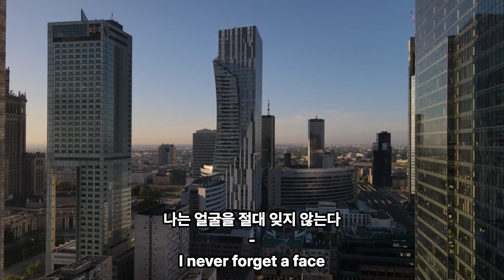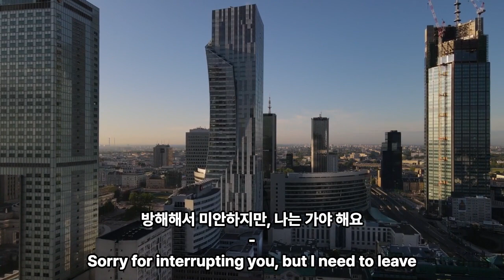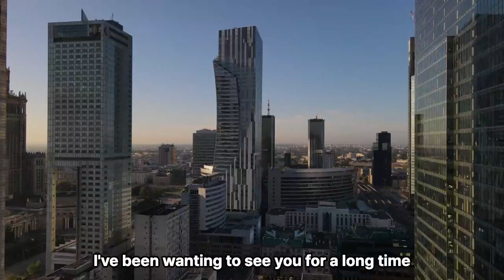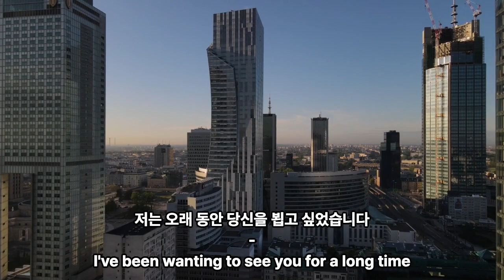[원어민영어] 생활영어3 한국어 듣고 바로 영어로 할 수 있을 때까지!!! 이게 되면 영어고생 끝 행복 시작~~~~~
[1000번반복] 원어민영어 생활영어3 한국어 듣고 바로 영어로 할 수 있을 때까지!!! 이게 되면 영어고생 끝 행복 시작

1000번 반복해서 들어요!!!